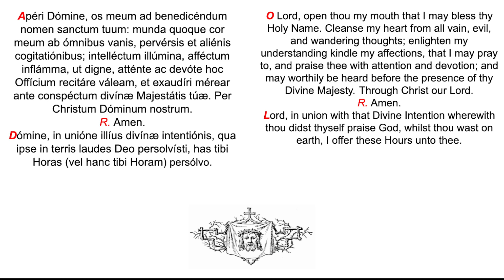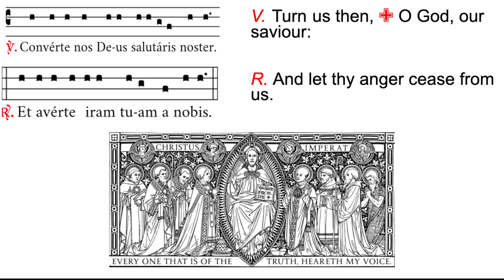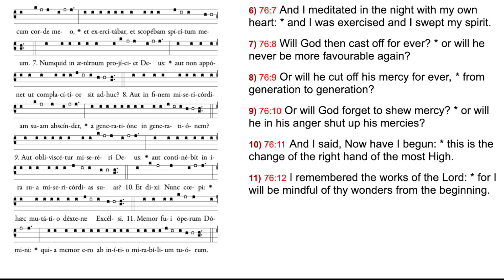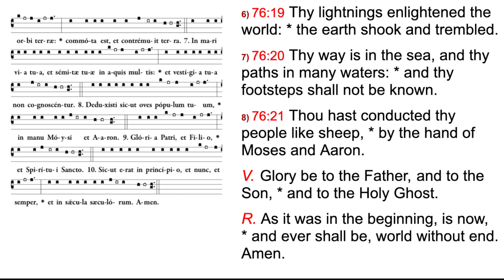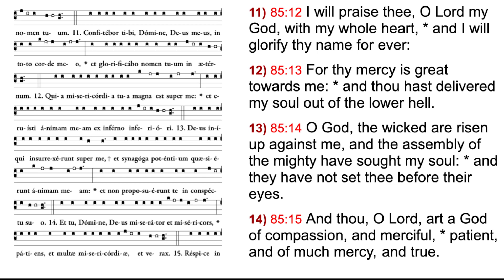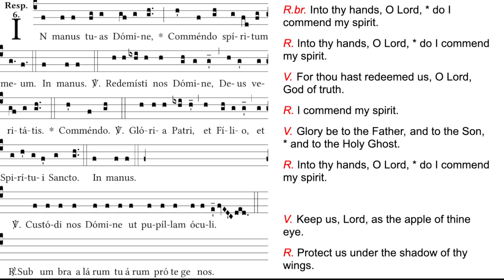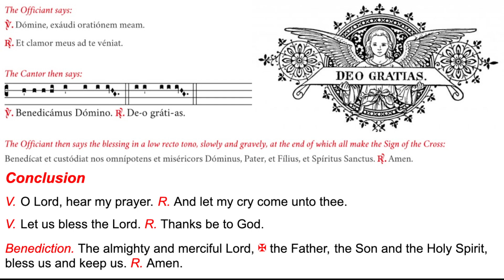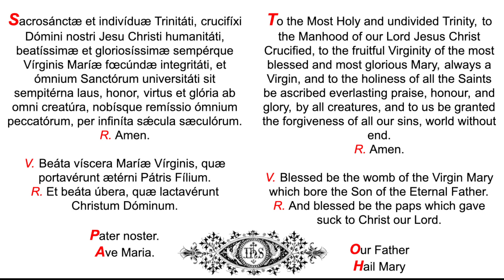Friday at Compline, Night Prayer, Divine Office, (chanted) Feria Sexta ad Completorium